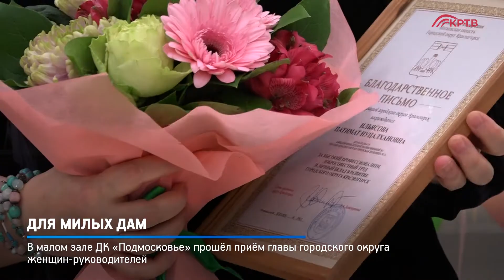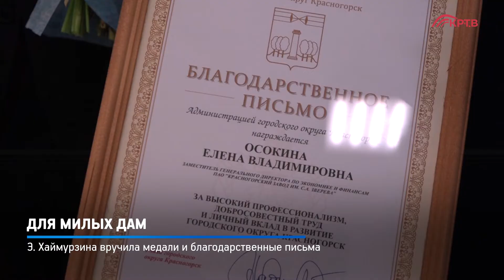КРТВ. Для милых дам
В ДК «Подмосковье» прошёл приём главы городского округа женщин-руководителей и праздничный концерт